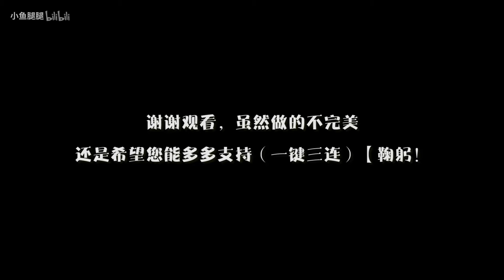【白蛇缘起】用滴胶做了个小白白蛇化后的眼睛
做了个小白白蛇化后的眼睛，做的不好，不喜欢不要喷TUT

做到最后心态有点崩，哎其实是翻车的